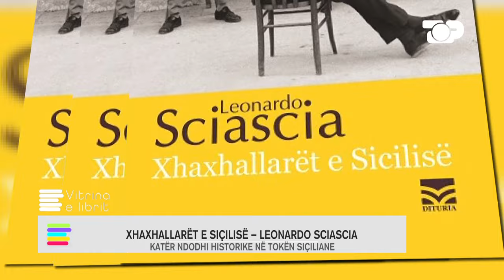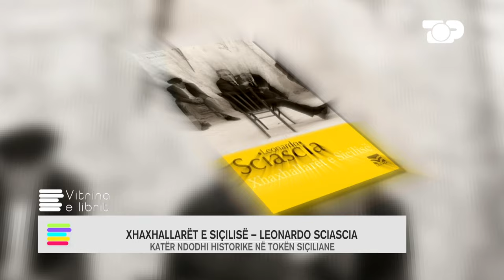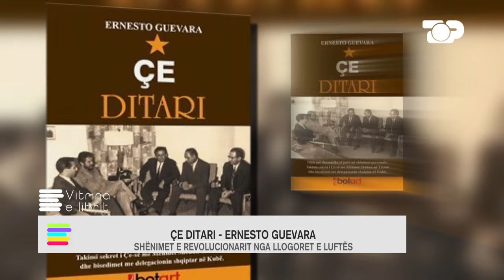Vitrina e librit/ Xhaxhallarët e Sicilisë- Leonardo Sciascia - 29 Tetor 2023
Autore: Monika STAFA